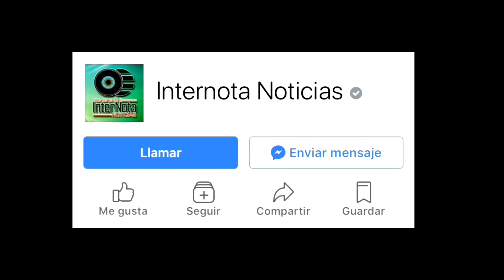REALIZAN ENCENDIDO DE PINO EN RAYONES NUEVO LEÓN.